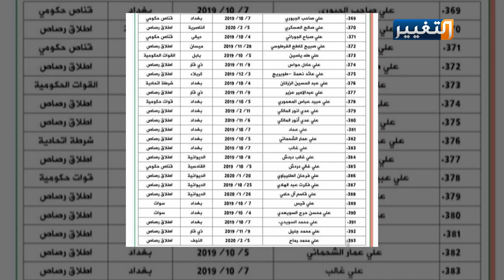ناشط يعرض قوائم باسماء شهداء مظاهرات العراق ويتعهد بتدويل القضية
نشر ناشط مدني مقيم في الولايات المتحدة قوائم شهداء التظاهرات الإصلاحية في عموم العراق، من اجل تقديمها الى الأمم المتحدة عبر مقرها الرسمي في نيويورك.